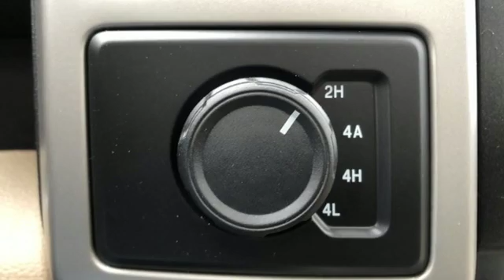New 2020 Ford F-150 Rochester MN Winona, MN F208015 - SOLD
Year: 2020
Make: Ford
Model: F-150
Trim: Lariat
Engine: EcoBoost 2.7L V6 GTDi DOHC 24V Twin Turbocharged
Transmission: Automatic
Color: Red
Interior: Medium Light Camel
Stock #: F208015
VIN: 1FTEW1EP6LFA39743

Address:
4900 Highway 52 North